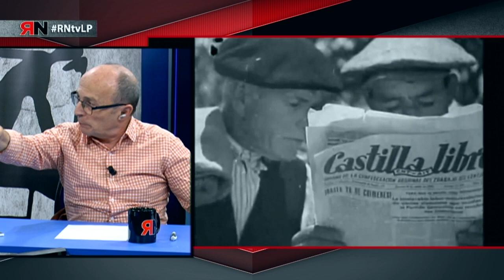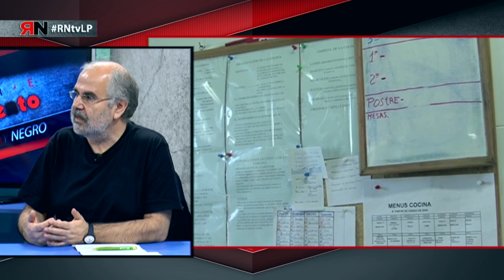RNtvLP 10. A vueltas con la libertad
Nuevo programa de Rojo y Negro Libre Pensamiento, donde tratamos sobre el dossier de la revista, este mes titulado "A vueltas con la Libertad".